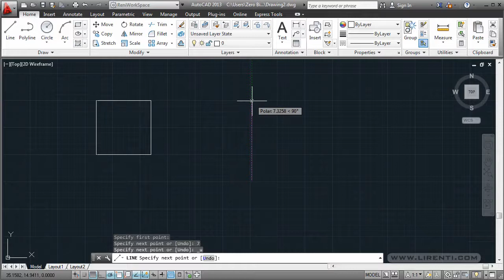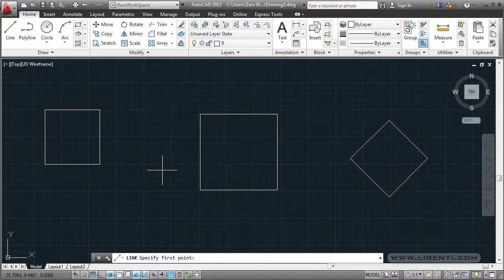AutoCAD Shqip - 5 - Line Draw 2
Tutoriale gratis Free Autocad!